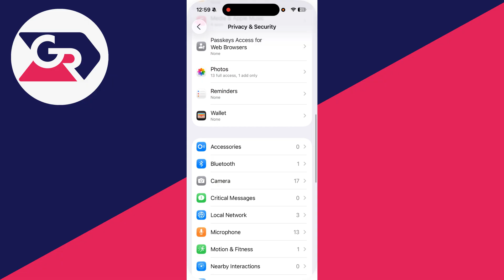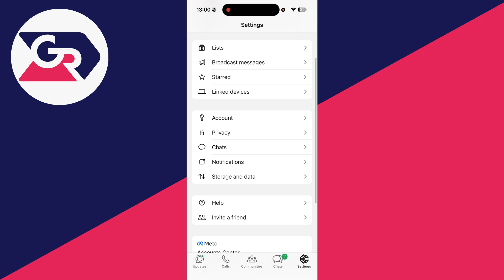How To Fix WhatsApp Voice Message Problem - Step By Step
Learn how to fix whatsapp voice message problem in this video.

GuideRealm